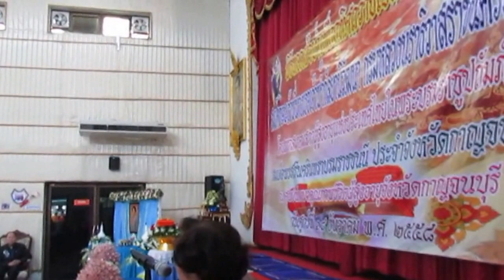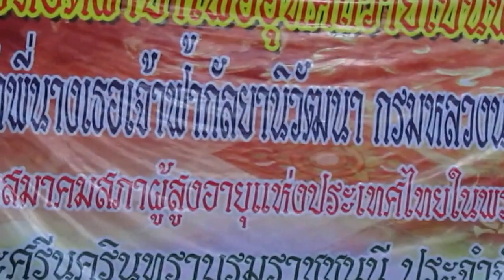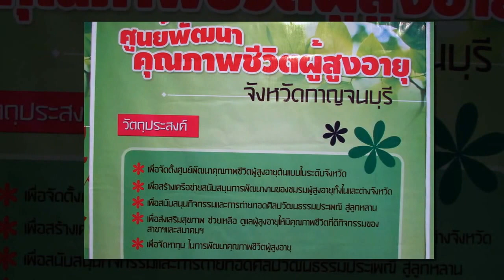VDO พิธีทอดผ้าป่า ของ สมาคมชมรมผูัสูงอายุ จังหวัดกาญจนบุรี ชุดที่ 2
VDO พิธีทอดผ้าป่า  ของ สมาคมชมรมผูัสูงอายุ จังหวัดกาญจนบุรี  ชุดที่ 2  วันที่ 18 ธันวาคม 2558